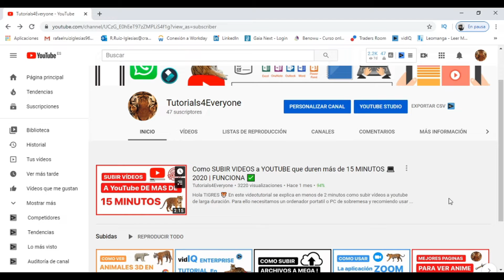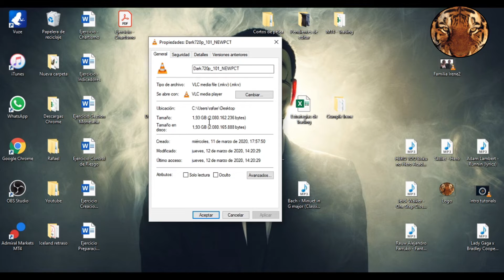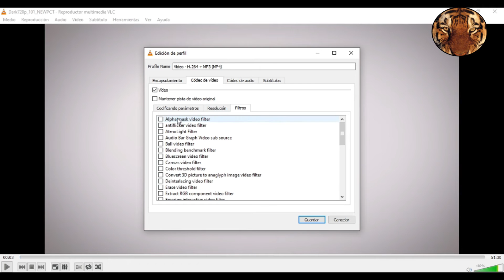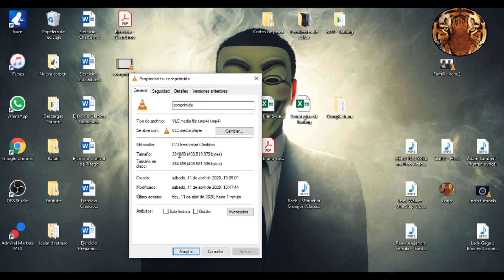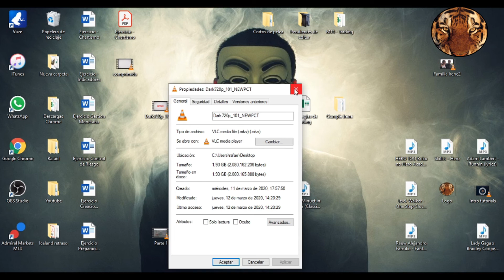COMPRIMIR VÍDEOS para QUE PESEN MENOS sin perder CALIDAD con VLC 2026 🎞️ COMPRIMIR VIDEO al MAXIMO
Descubre cómo comprimir tus vídeos al máximo con VLC PASO A PASO

¡Bienvenidos a la guía definitiva de 2024 sobre cómo comprimir vídeos de manera eficiente utilizando VLC! En este tutorial detallado, te sumergirás en el fascinante mundo de la compresión de video, aprendiendo técnicas avanzadas para reducir el tamaño de tus archivos sin sacrificar la calidad visual.

Con la ayuda de VLC, la herramienta gratuita y versátil que todos conocemos, descubrirás ajustes y configuraciones específicas que te permitirán alcanzar la máxima compresión posible. Este video te llevará de la mano a través de cada paso, desde la selección de los ajustes adecuados hasta la aplicación de técnicas avanzadas para minimizar el peso de tus vídeos.

¿Te preguntas cómo ahorrar espacio de almacenamiento sin perder calidad? Este tutorial tiene las respuestas. Aprenderás a optimizar tus archivos multimedia, explorando estrategias inteligentes para obtener resultados óptimos. Deja atrás la preocupación por el espacio en disco y descubre cómo comprimir tus vídeos al máximo con VLC en 2024, manteniendo la calidad visual intacta. ¡Prepárate para transformar tu experiencia con archivos multimedia y dominar las técnicas de compresión como nunca antes! 🎞️✨

⭐ PALABRAS CLAVE ⭐
vlc
comprimir
videos

Reduzca el tamaño de sus videos sin sacrificar la calidad.
Cómo comprimir videos usando VLC sin comprometer la calidad.
Tutorial sobre cómo disminuir el tamaño de los videos utilizando VLC.
Aprende a reducir el tamaño de tus videos manteniendo su calidad con VLC.
Pasos sencillos para comprimir videos sin perder calidad con VLC.
Tutorial práctico sobre cómo comprimir videos para que ocupen menos espacio con VLC.
Reduce el tamaño de tus videos sin perder nitidez utilizando VLC.
Guía paso a paso para comprimir videos de forma eficiente con VLC.
Cómo disminuir el tamaño de tus videos sin perder detalles con VLC.
Tutorial sobre cómo comprimir videos para que ocupen menos espacio en tu disco duro con VLC.
Aprende a reducir el tamaño de tus videos manteniendo su calidad visual con VLC.
Pasos fáciles para comprimir videos sin comprometer la claridad de imagen con VLC.
Tutorial detallado sobre cómo usar VLC para comprimir videos de manera efectiva.
Reduzca el tamaño de sus archivos de video de manera inteligente con VLC.
Cómo disminuir el tamaño de los videos para facilitar su almacenamiento y distribución con VLC.
Guía práctica para comprimir videos sin pérdida de calidad utilizando VLC.
Tutorial sobre cómo comprimir videos para compartir en línea sin perder claridad con VLC.
Aprende a reducir el tamaño de tus videos sin sacrificar su calidad visual con VLC.
Pasos simples para comprimir videos y optimizar el espacio de almacenamiento con VLC.
Cómo reducir el tamaño de los videos para que sean más fáciles de compartir y almacenar utilizando VLC.